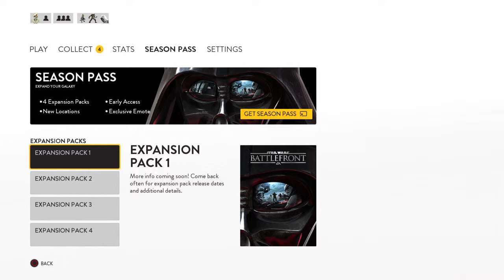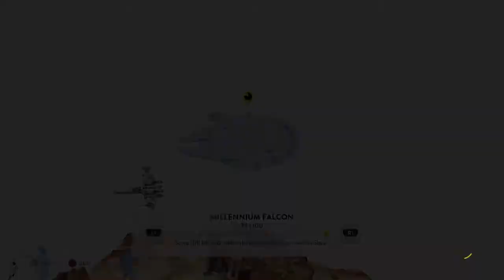STAR WARS™ Battlefront™